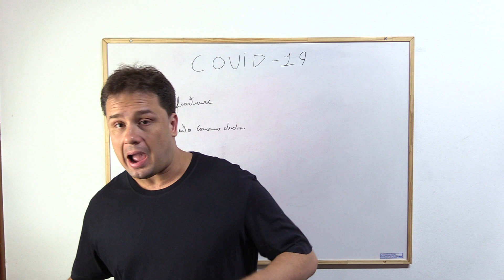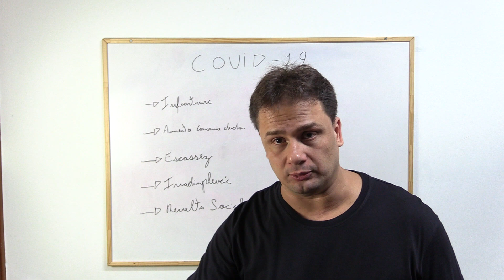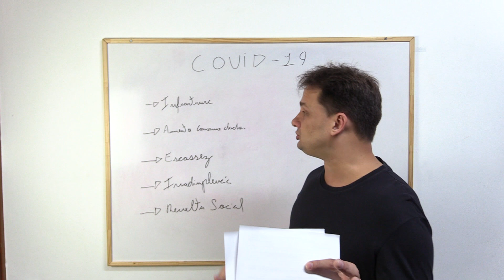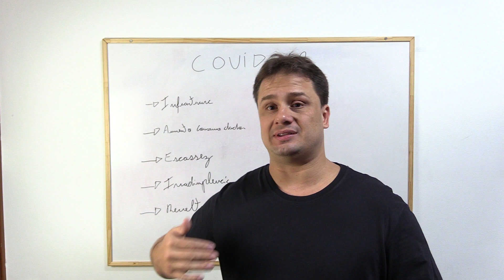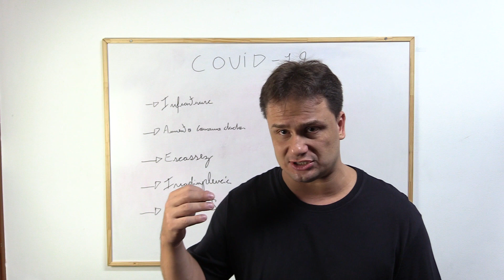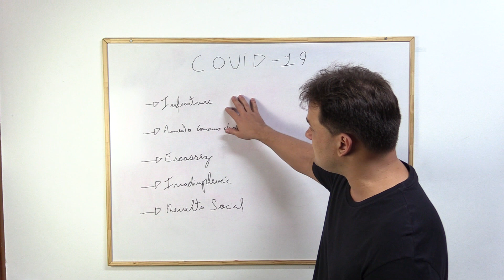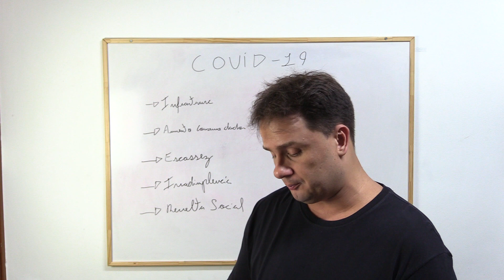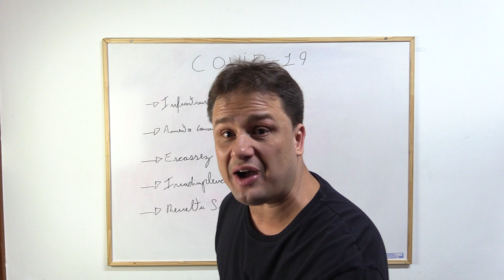O impacto do coronavirus no setor de Telecom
O que acontece no setor de telecom com a pandemia do COVID-19